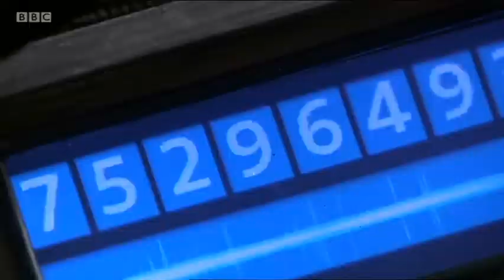Doctor Who: The Stolen Earth - Exterminate Torchwood